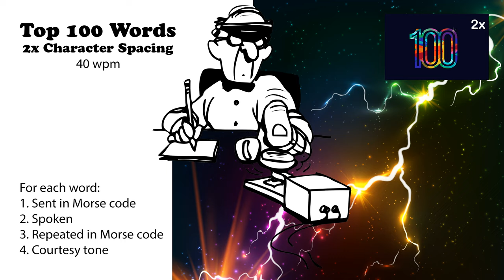2x Character Spacing - Top 100 Words - 40wpm